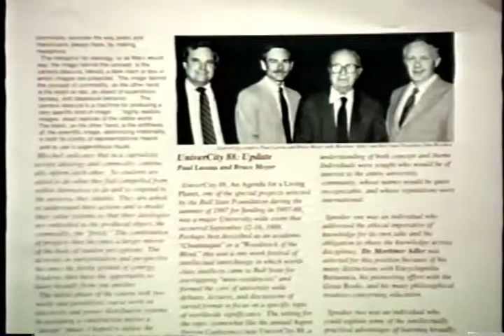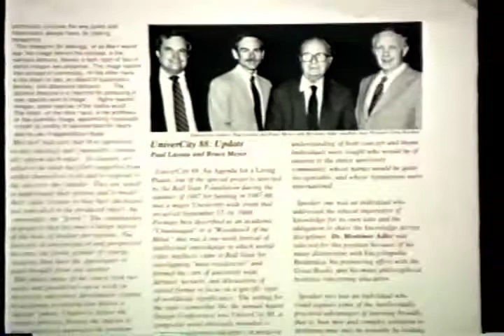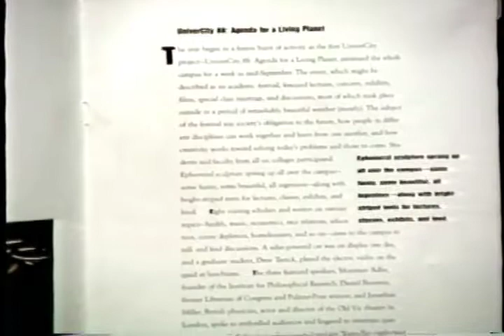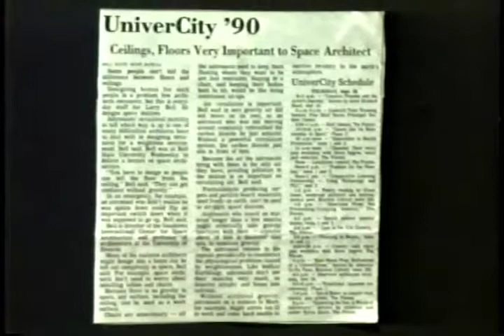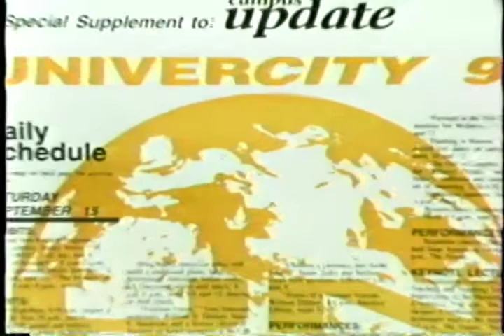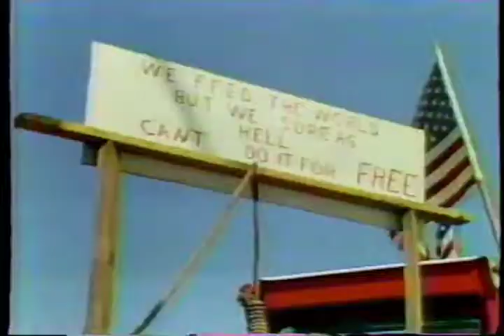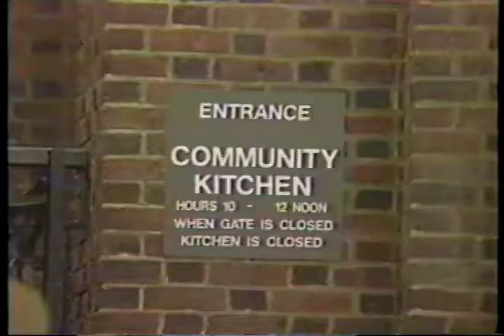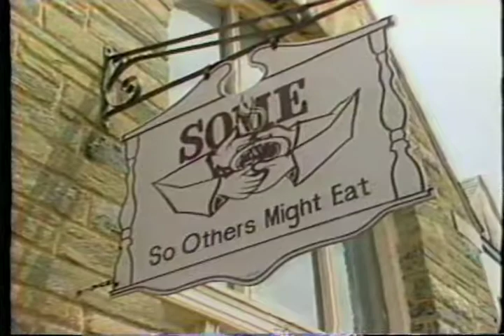John Worthen UniverCity 1992 promotion, circa 1991-1992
Footage of the taping of Ball State University President John Worthen introduction to UniverCity 1992.

The UniverCity Videos collection provides online access to 44 digitized videos of lectures, presentations, performances, and cultural and educational events from Ball State University's UniverCity programs.

Inspired by the Chautauqua adult education movement, UniverCity refers to a series of multi-day cultural programs planned by Ball State University for the benefit of the Ball State and Muncie communities that began in 1988 and occurred again in 1990, 1992, 2000, and 2002. Events included talks and lectures given by scholars, artists, advocates, and other speakers as well as artistic performances, cultural demonstrations, and panel discussions and were held both on and off campus. Themes for the five UniverCity celebrations were "An Agenda for a Living Planet," "Uncommon Ground," "Touching Home," "Time to Time," and "Celebrate Community" respectively.

To access this video in the Ball State University Digital Media Repository